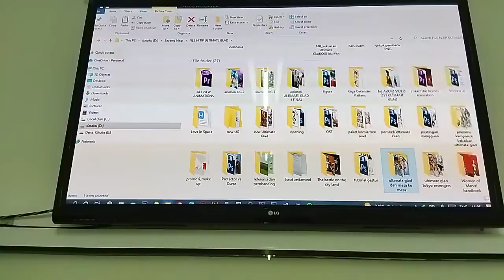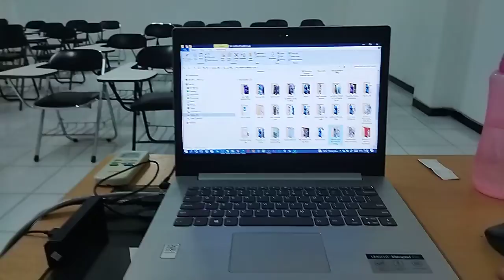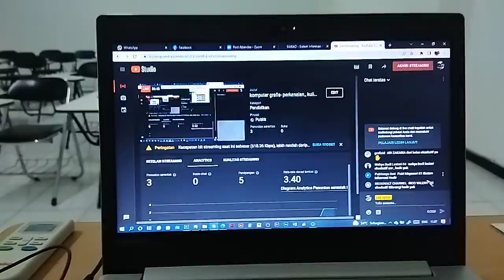kuliah komputer grafis 27 agustus 2022